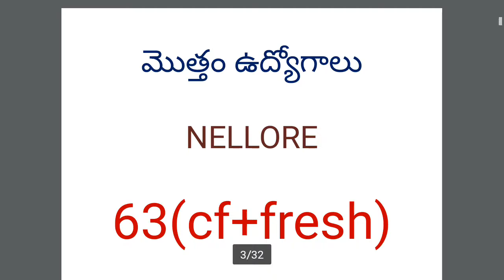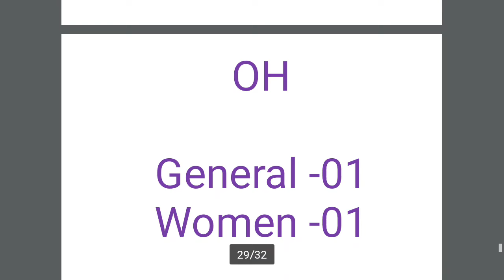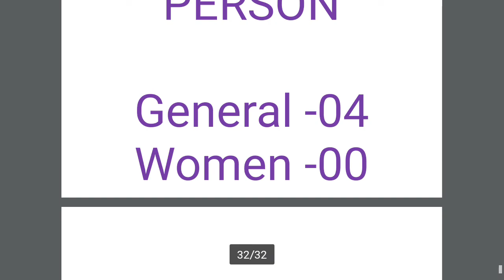Panchayat Secretary -ఉద్యోగాల వివరాలు రిజర్వేషన్ వారీగా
APPSCPanchayat Secretary లో Nellore and Prakasamఉద్యోగాల వివరాలురిజర్వేషన్ వారీగా
మొత్తం ఉద్యోగాలుNELLORE63(cf+fresh)